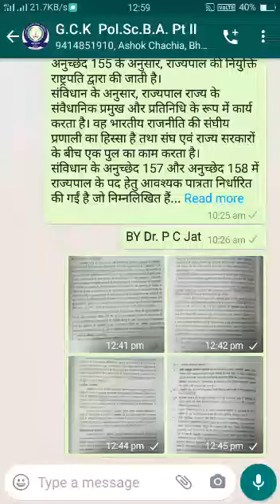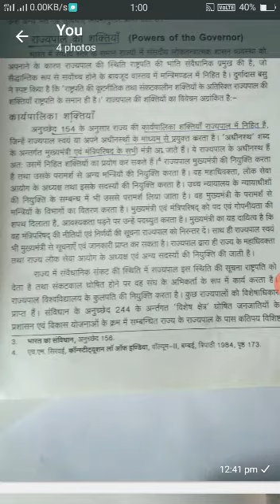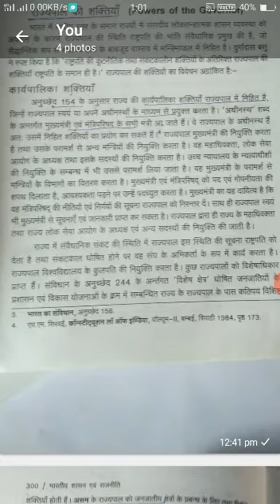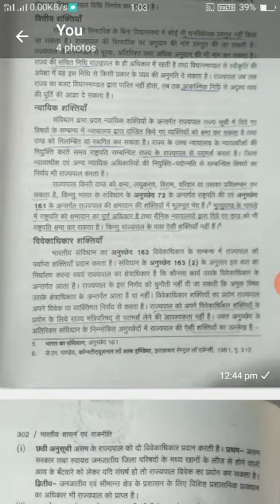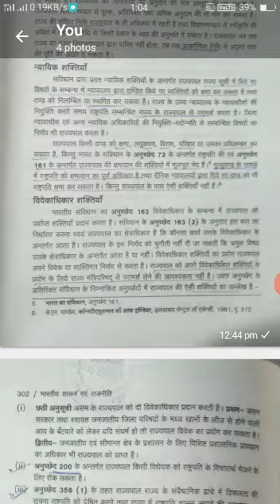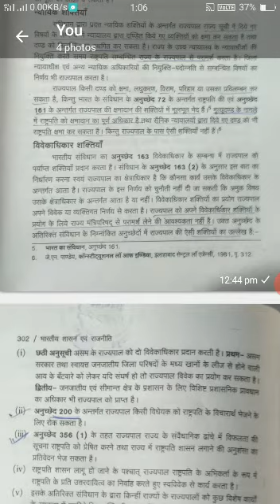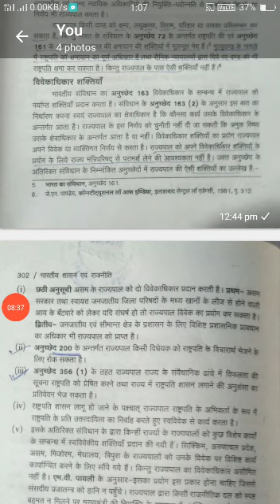Dr. P.C. Jat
Pol.Sc.